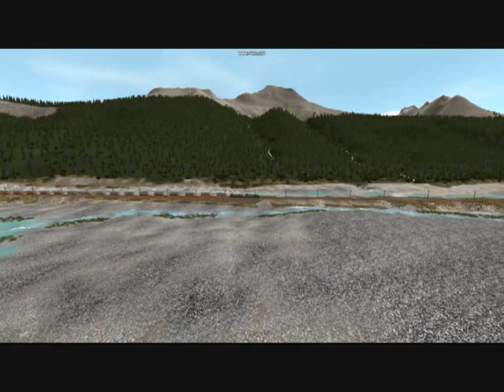Trainz 2010 Field to Leancoil part 2.MP4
Trainz 2010 route Vancouver Calgary section Field to Leanchoil  part 2
The fps on these routes are very well despide the video hickups show different but this movies is just to show the status of what's going on with my routes in the new environment of Trainz 2010.

Roy